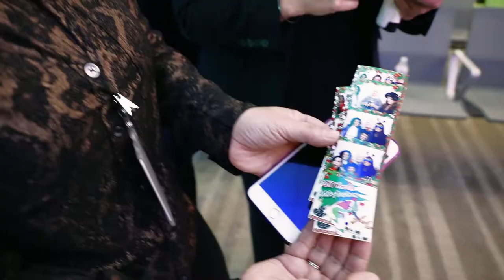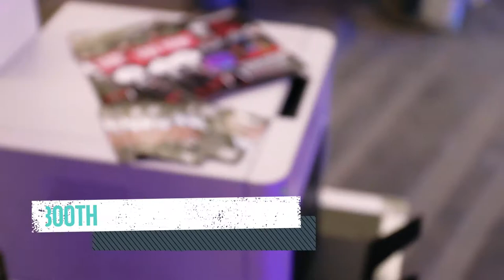SPARK IMAGE (PHOTO BOOTH1)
RENTA TU PHOTO BOOTH PARA TODO TIPO DE EVENTO SOCIAL
PACKAGES INCLUDES:
2 PHOTO STRIPS
1 CD WITH ALL RAW
ONSITE HOST /ATTENDANT
FUN PHOTO PROPS
1 INFLABLE BACKGROUND
1 DIDITAL BOOK

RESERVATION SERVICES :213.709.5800